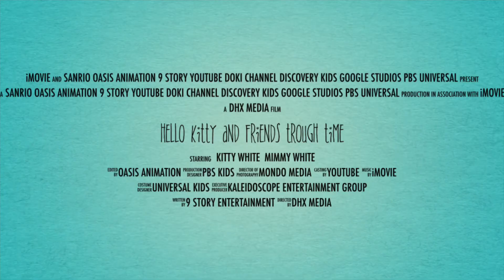Hello Kitty And Friends Trough Time Trailer (2022)